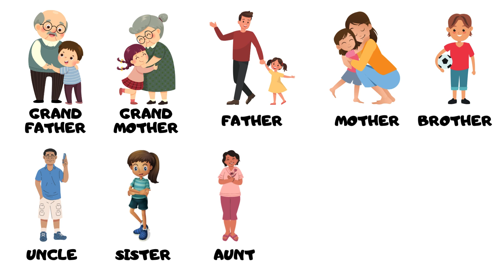My Family Members | Kids vocabulary | Kids Flashcard | family members & tree